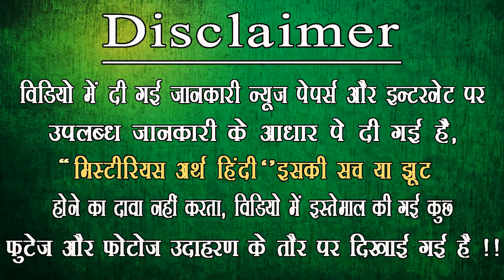पाकिस्तान सबसे अनोखा देश | Weird laws of Pakistan | Facts About Pakistan in hindi